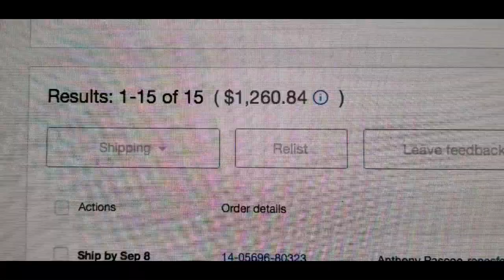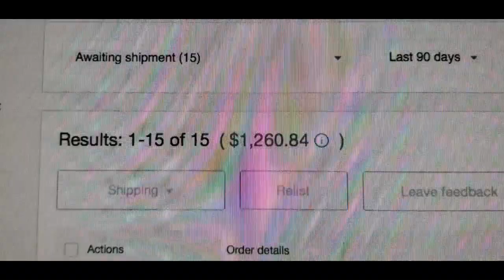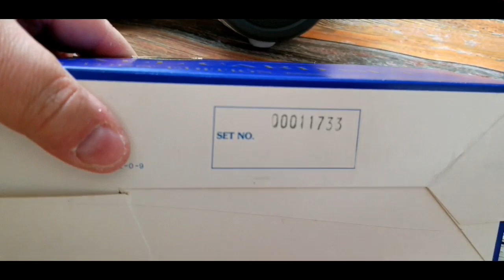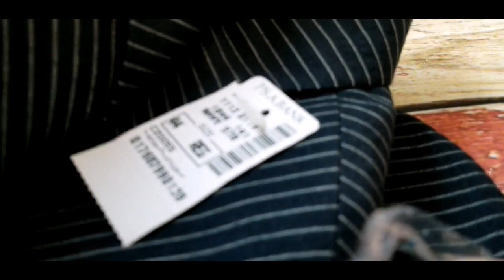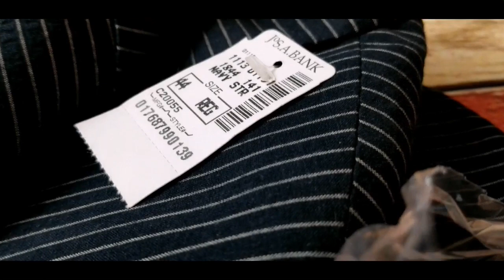What sold over the Weekend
Ebay Store